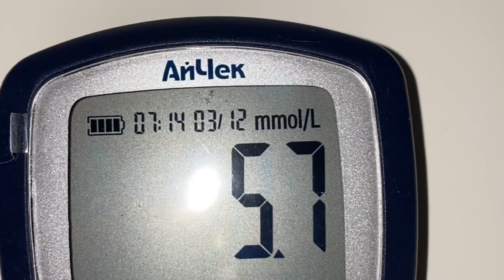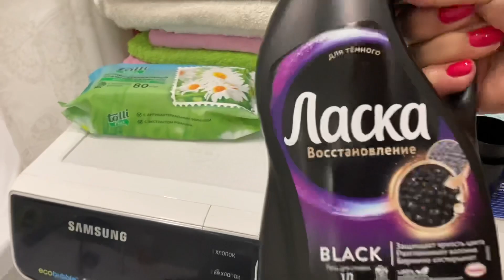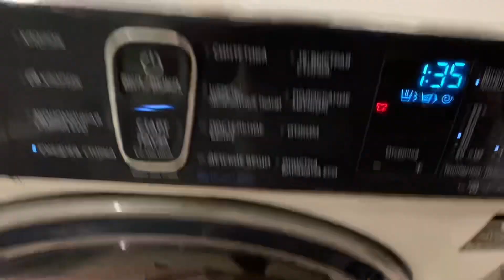СОСТОЯНИЕ РЕЛАКС😂ГУЛЯЮ, СПЛЮ И КУШАЮ!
Девочки! Все новые видео, посты, статьи ТОЛЬКО на ЯНДЕКС ДЗЕН!

Реклама ! Сотрудничество!